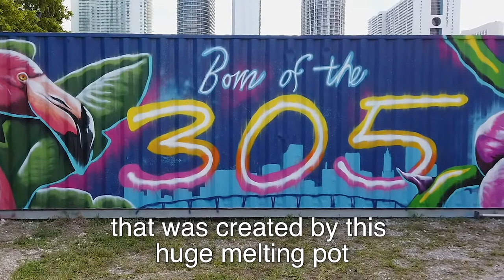FIU Online Wynwood Walls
Street artist Ivan Roque, FIU alumnus, paints FIU Online Wynwood walls for Born of the 305 campaign. Murals to run concurrent with Art Basel season.